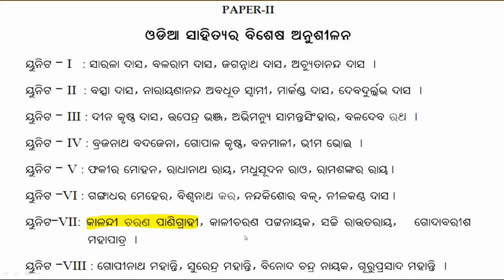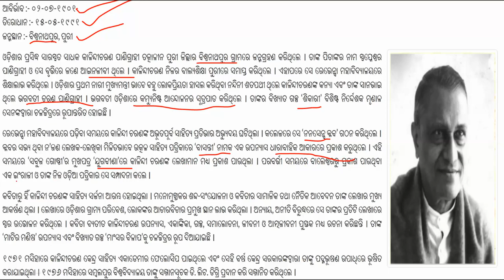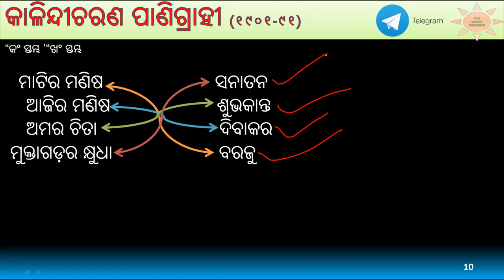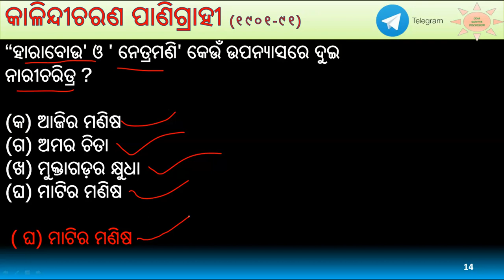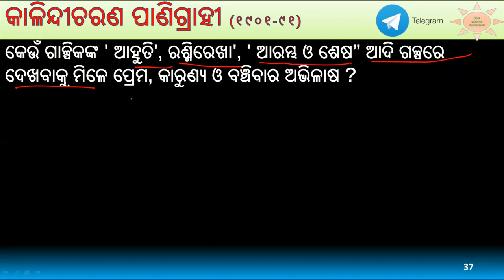କାଳିନ୍ଦୀଚରଣ ପାଣିଗ୍ରାହୀ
JOIN TELEGRAM CHANNELE

ଓଡିଆ  ଭାଷା କୁ ଭଲ ପାଉଥିବା ଓ ଓଡିଆ ଭାଷା ସାହିତ୍ୟ ବିଭାଗରେ ଅଧ୍ୟୟନ କରୁଥିବା ସମସ୍ତ ବିଦ୍ୟାର୍ଥୀ ମାନଙ୍କ ପାଇଁ ଏହି ଚ୍ୟାନେଲ ର ସମସ୍ତ ଭିଡିଓ ଉପଯୋଗୀ ହୋଇପାରିବ ମୋର ଆଶା ଓ ବିଶ୍ବାସ ।

ଯଦି କୌଣସି ତ୍ରୁଟି ଥାଏ କମେଣ୍ଟ ମାଧ୍ୟମରେ ଜଣାଇବେ  ।

PDF ପାଇଁ ଆମ TELEGRAM GROUP ରେ JOIN କରନ୍ତୁ ।